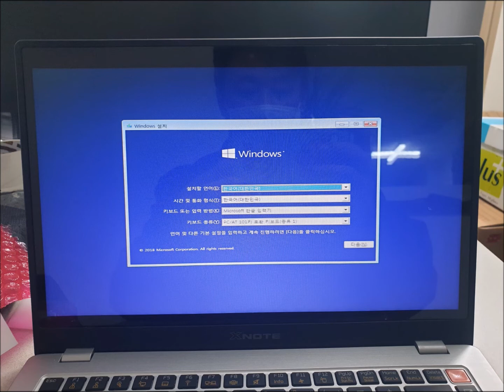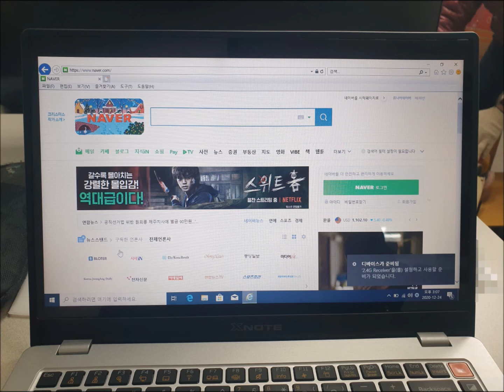안산 컴퓨터수리 엘지 LGZ35 노트북에 한글과 오피스 설치를 원하셨는데 저장 장치 용량이 작아서 mSATA ssd 교체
엘지 LGZ35 노트북에 한글 및 오피스 설치를 원하셔서 출장 갔는데 저장 장치 용량이 작아서 안산 컴퓨터수리는 미리 준비를 해서 현장에서 mSATA ssd 교체해 드렸습니다.